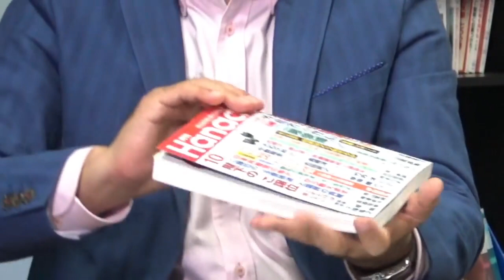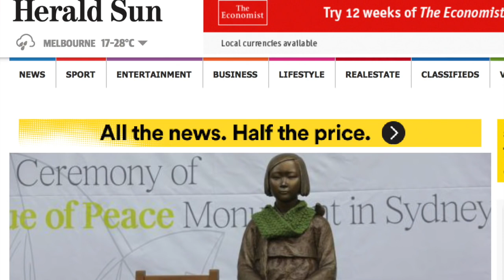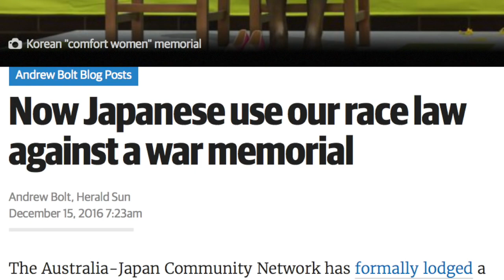【山岡鉄秀】オーストラリアの慰安婦像「反日」プロパガンダとの闘い【有本香】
＊平成２８年（西暦２０１６年）１２月収録
オーストラリアの慰安婦像に抗議する日系団体に脅迫メール
この報を受けて、当事者であるAJCN（オーストラリア・ジャパン・コミュニティ・ネットワーク）代表・山岡鉄秀氏に、ジャーナリスト・有本香が話を聞きました。
Part2：【山岡鉄秀】悲惨な外務省英語！「反日」プロパガンダとの闘い【有本香】も是非ご覧ください。